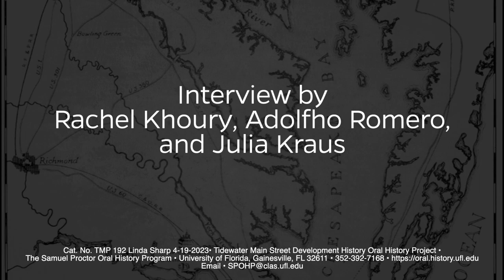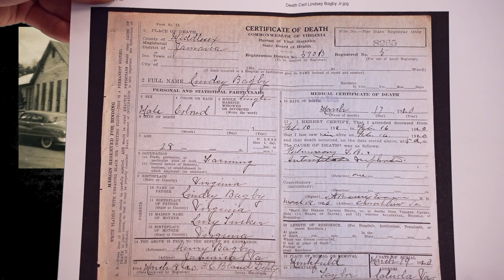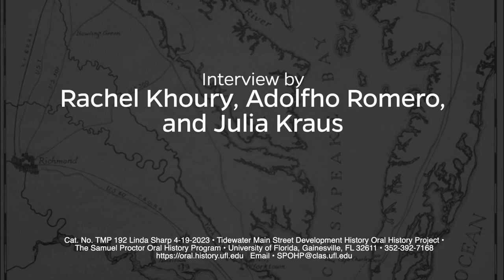An Oral History with Ms. Linda Sharp, April 19, 2023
The Virginia Tidewater Main Street Project documents the stories of people living in vulnerable coastal areas on the Chesapeake Bay as they adapt to environmental and social change.
In this interview, Ms. Linda Sharp was interviewed by researchers Rachel Khoury, Adolfho Romero, and Julia Kraus in Christ Church, Virginia, April 19, 2023.
The Inaugural fieldwork trip was in 2014 led by then-graduate coordinator for SPOHP Jessica Taylor, who now oversees the project as an assistant professor of history at Virginia Tech.
This year in 2023, project researchers will work with a Black-run organization to document memories of segregated schooling and Black businesses on the Middle Peninsula of Virginia.

241 Pugh Hall University of Florida
Cat. No TMP 192 Linda Sharp 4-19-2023